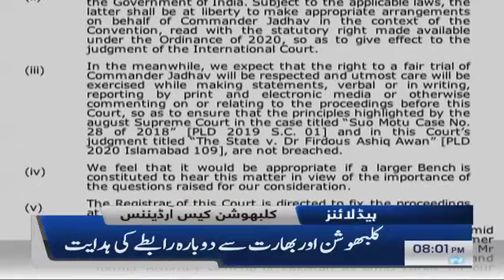Samaa Headlines 8pm | Bilawal Bhutto ka Shebaz Sharif se telephonic rabta | SAMAA TV